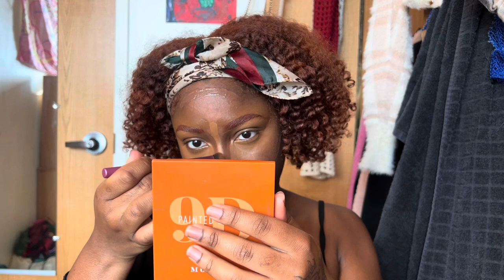GRWM (copper eyebrows) || Nitaa M.